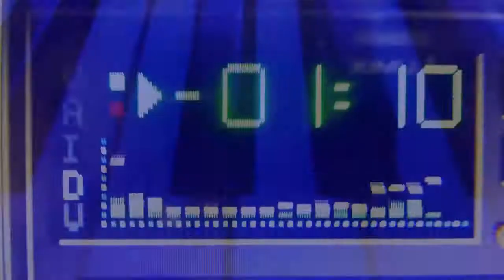Milan Djukic - DARK SIDE